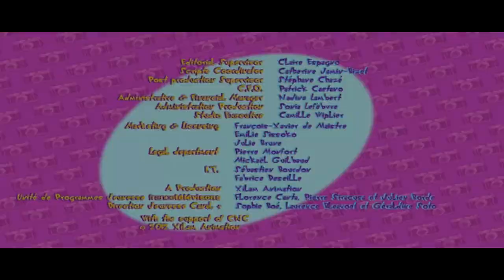[REQUEST] THE EPICNESS OF RANDOM EDITIONSOURCES PART 3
Requested by: Shimmer y Shine 2024

Made In Vegas Pro 17.0